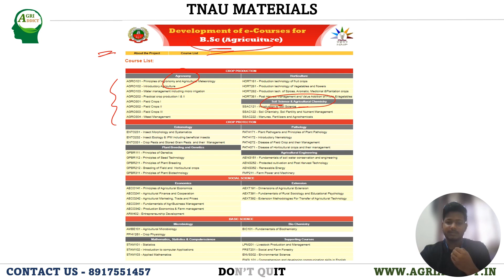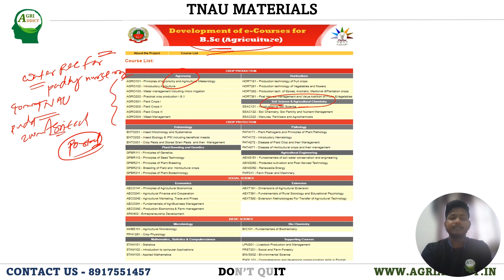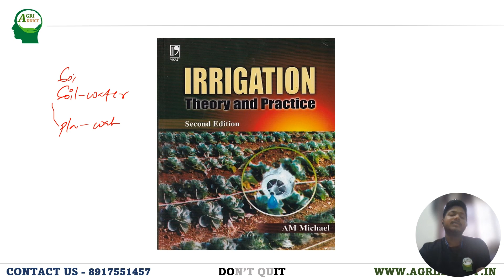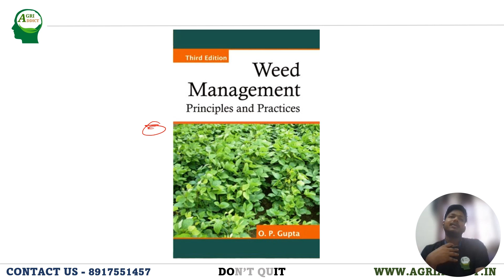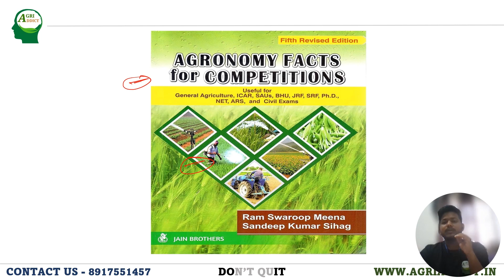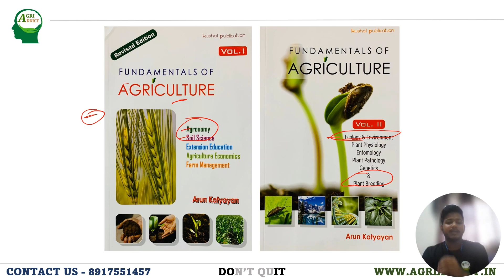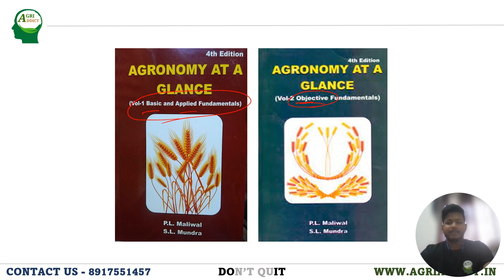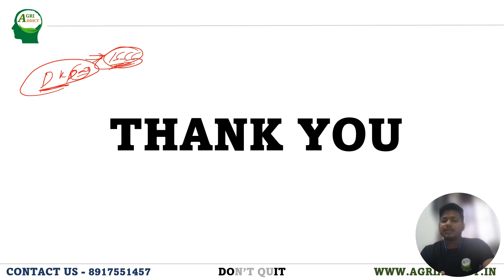ICAR JRF Agronomy| Detailed Guide | Alok Kumar Behera |Complete List of Books & Insights